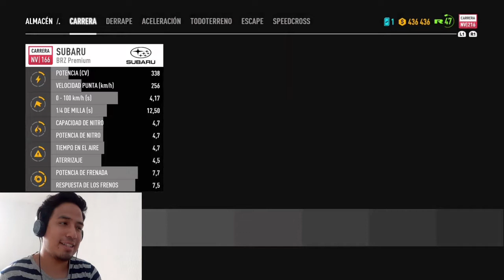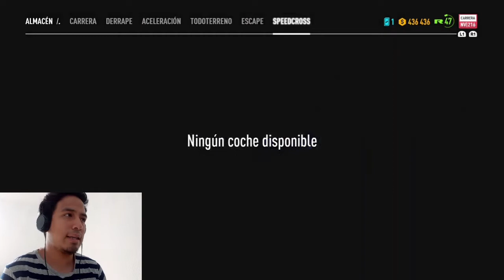Recordando un JUEGAZO? De por ahí del 2017 / (NFS PAYBACK) MONEY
🔴BIENVENIDO A EL CANAL🔴

🔸️Canal VARIADO de contenido Como the crew 2, NFS y PRÓXIMAMENTE FH4

Un saludo

The crew 2 como conseguir mucho dinero
The crew 2 se juega ONLINE
The crew 2 the chase the crew 2 GLITCH de dinero THECREW2 the crew 2 como vender coches the crew 2 ajustes pro the crew 2 como hacer drift the crew 2 live summits the crew 2 como empezar a ganar dinero
The crew 2 como conseguir dinero
The crew 2 como tener más seguidores
The crew 2 nuevos autos filtrados
Need for speed glitch
Money glitch en nfs PAYBACK
Money glitch nfs heat
Need for speed como saber cual es el mejor motor
nfs heat money glitch
ps4

bmw i8bmw i8 reviewbmw i8 roadsterbmw i8 coupeCorvette c7 zr1 corvettecorvette zr1The crew 2 corvette zr1 pro settingsthe crew 2testCar quizcar quiz gameguess the car quizcar quiz hardAdivina el auto por el sonidocrew 2 money glitchThe crew 2 money glitchRenault rs01renaultThe crew 2 recordworld record#PS4sharePlayStation 4SHAREfactory™Sony Interactive Entertainmentsummit The crew 2 Dallas SquadX (1:42:115) Summit Uptown Wildernessthe crew 2 gameplaythe crew 2 mapcrew 2 summitLive summit the crew 2sony interactive entertainmentplaystation 4Dallas squadx eventsThe crew  2 uptown Wildernessc8 corvettecorvette c8new corvetteThe crew 2 vs forza horizon 4The crew 2 rutas con substhe crew® 2#ps4liveThe crew 2 carreras con subs